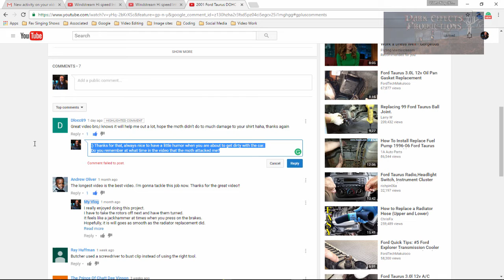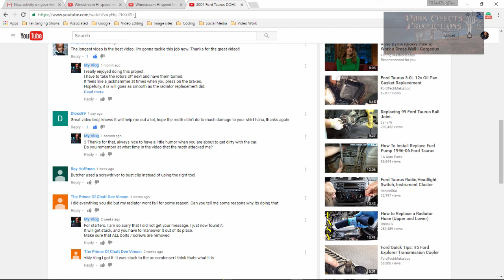YouTube - Comment failed to post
In this lesson, we are going to find out one way to work around the "Failed to Post" error in commenting on post on YouTube

Wayne Barron
Dark Effects Production